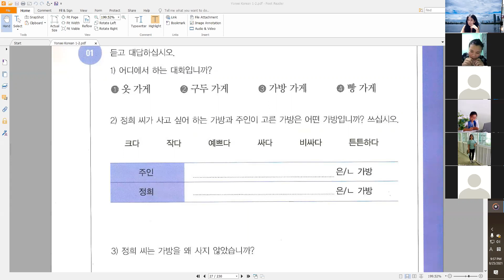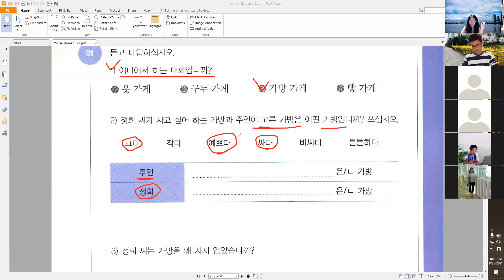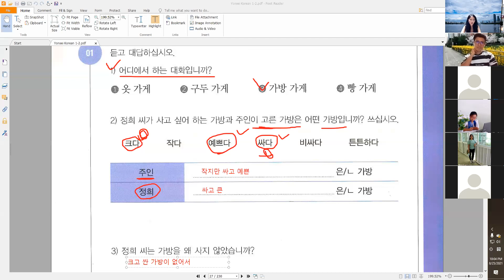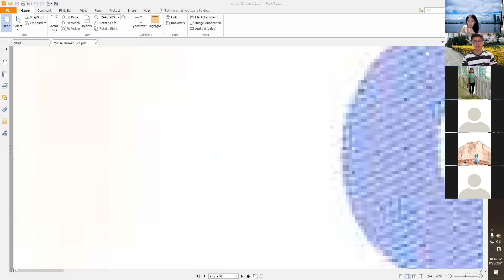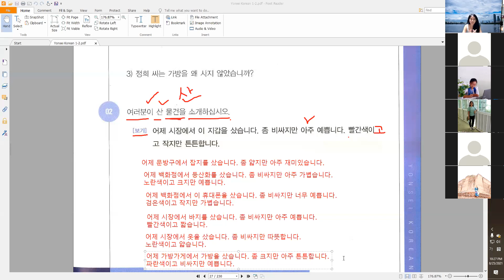[ayeayeaung.me] ကိုရီးယားစာအခြေခံ level 1-2